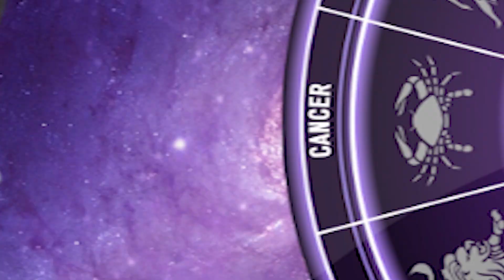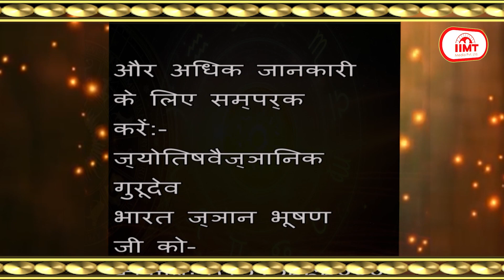आज का राशिफल @ TODAY'S HOROSCOPE || 28 January